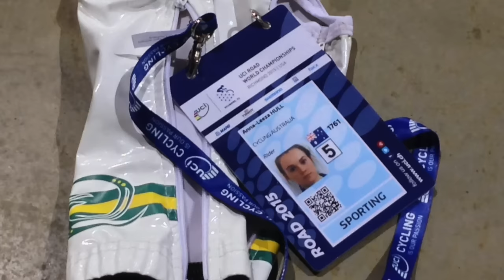Road Worlds 2015 - Anna-Leeza Hull (NSW) wins Junior Women's IRTT bronze